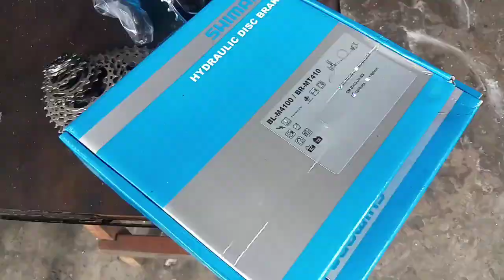upgrade dr shimano zee ke diore xt